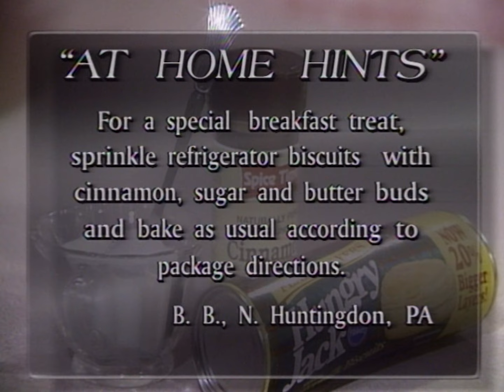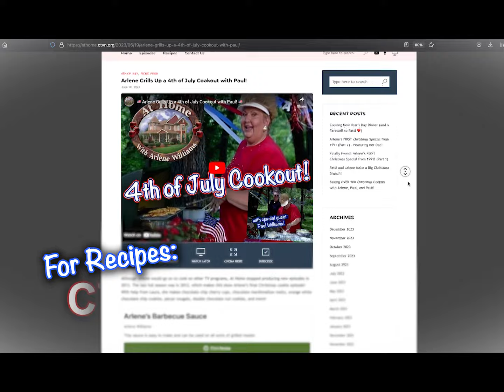Three Easy Muffins: Blueberry, Pecan, and Banana! 🫐🌰🍌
Muffins are a great grab-and-go treat for a quick breakfast, or a nice relaxing snack with a cup of coffee. In this episode from 1996, Arlene makes some tasty blueberry-filled muffins, mini pecan cake muffins, and jumbo banana muffins. Yummy! Which is your favorite?

 Three Muffins - 1996 - At Home with Arlene Williams
Episode: AH9611